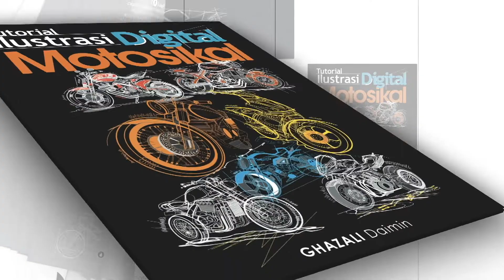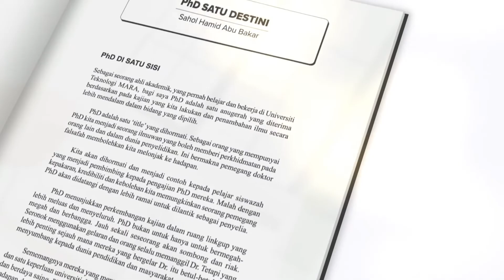E-Book terbitan Penerbit UiTM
Dapatkan buku Elektronik @ E-Book terbitan Penerbit UiTM dengan hanya secara atas talian melalui pautan